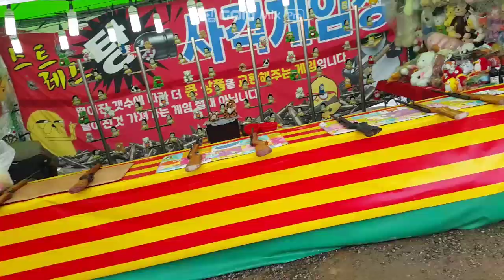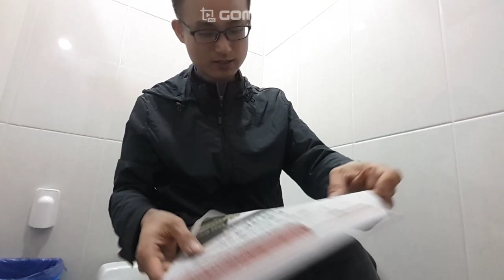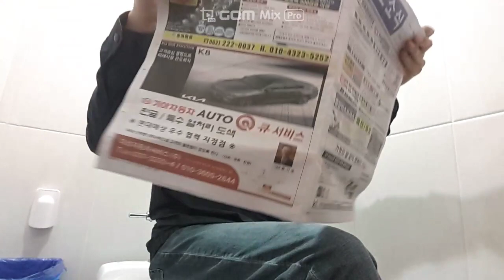함평 배낭여행 3부 2023 05 06 (293회)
함평은 나비 대축제 기간으로 가는 곳 마다 시끌시끌~
크고 작은 공연들이 많네요.